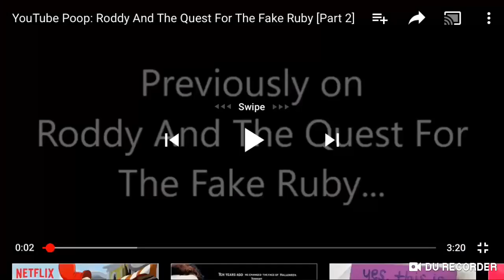Previously on get out